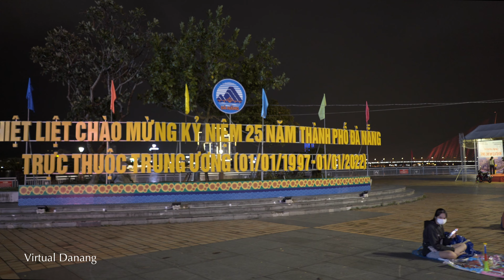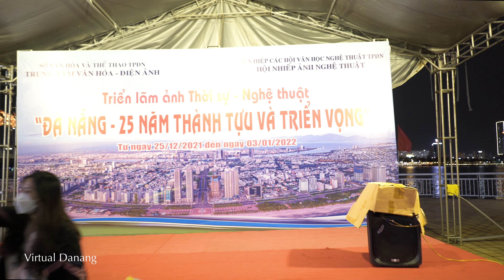Trang trí tết năm 2022 trên đường Bạch Đằng Đà Nẵng | Bach Dang street | Da Nang nightlife